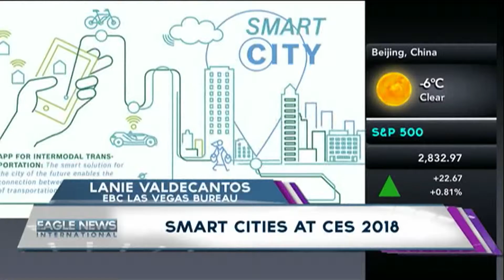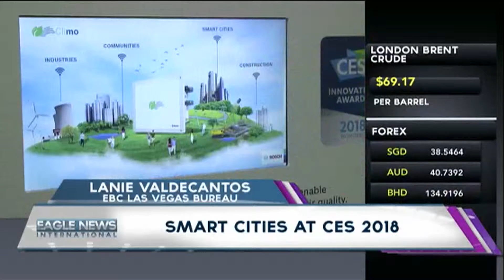SMART CITIES AT CES 2018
Lani Valdecantos report
EBC LasVegas Bureau